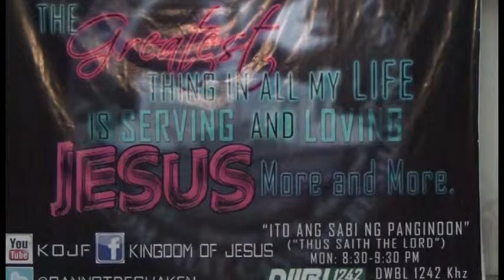24th KOJF CHURCH Anniversary- Preaching (Part 5)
Theme: THE GREATEST THING IN ALL MY LIFE IS SERVING AND LOVING JESUS MORE AND MORE. 12/07/14